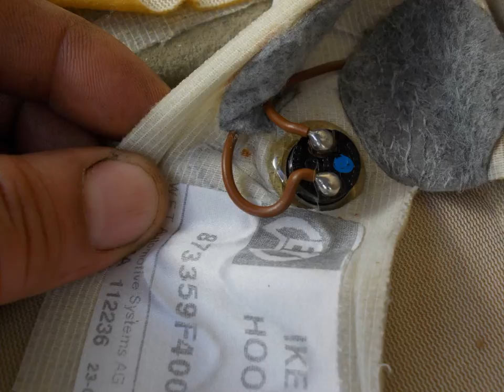NISSAN замена термоэлемента в сиденье